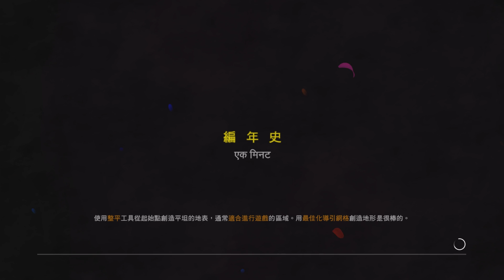【極地戰嚎4】為什麼你被發現了!!!! OH NOOO~~ Far Cry4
歡迎大家來追蹤按個讚呦!!